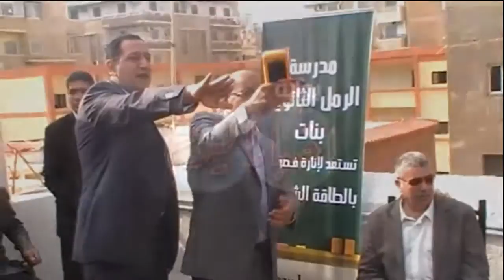إفتتاح أول مدرسة تعمل بالطاقة الشمسية بالإسكندرية